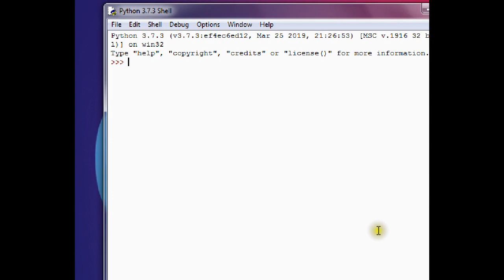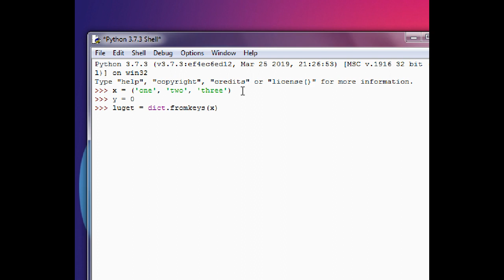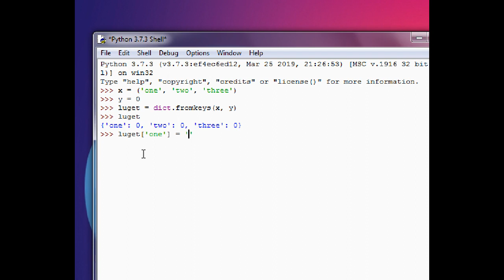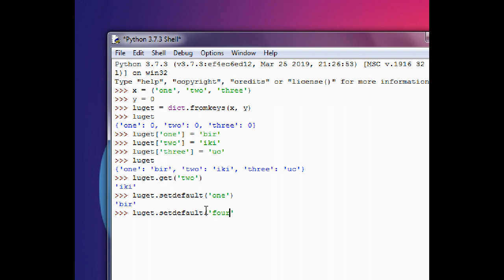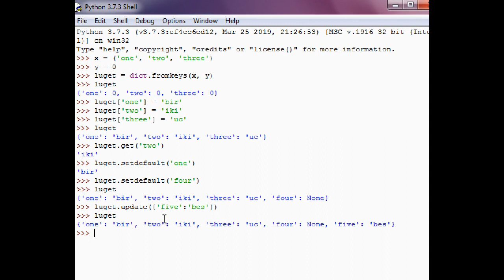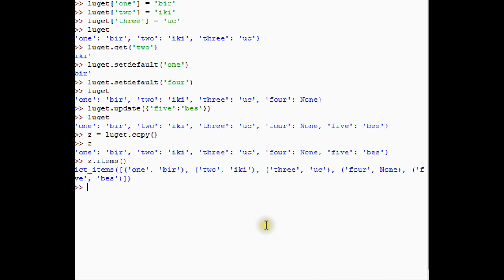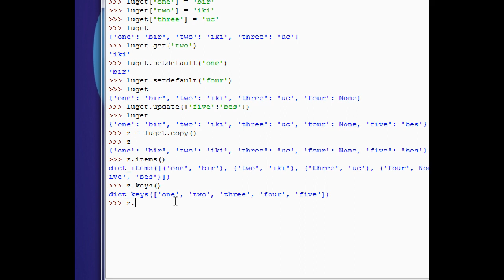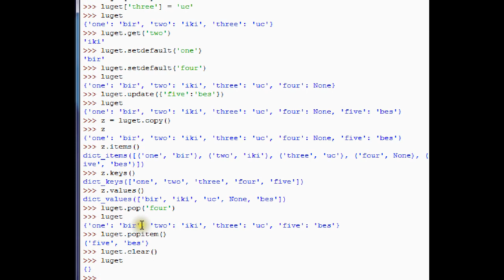PYTHON PROQRAMLAŞDIRMA DİLİ: DƏRS 17. LÜĞƏT OBYEKTİNİN METODLARI.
Bu dərsdə Siz Pythonda lüğətlərlə işləmək üçün olan metodlarla tanış olacaqsınız. Bu metodlara fromkeys(), get(), setdefault(), update(), copy(), items(), keys(), values(), pop(), popitem(), clear()  kimi metodlar daxildir.